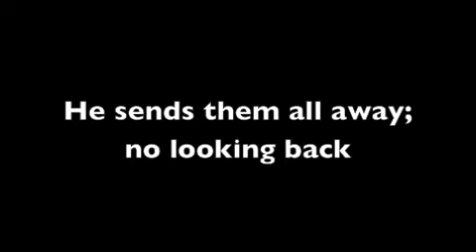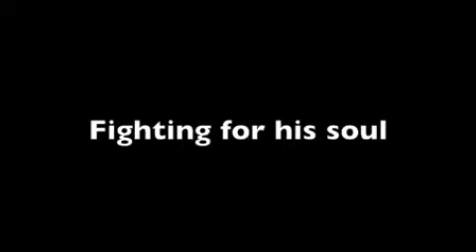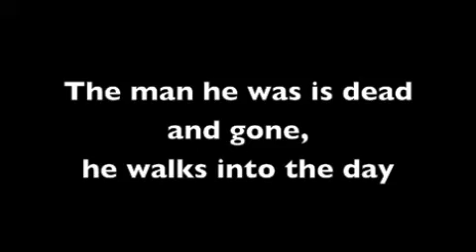Dark Night (of his Soul)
Jacob was a liar and a cheat. He stole everything from his brother, who vowed to kill him. Jacob fled. After 20 years in exile, he returned to face his brother. But first, Jacob must survive the Dark Night of his Soul.